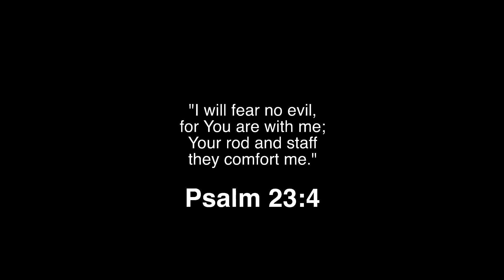we need to talk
100% of the proceeds of this video will be donated directly to Corey La Barrie and George Floyd's memorial funds.